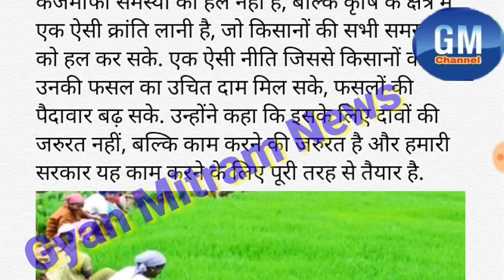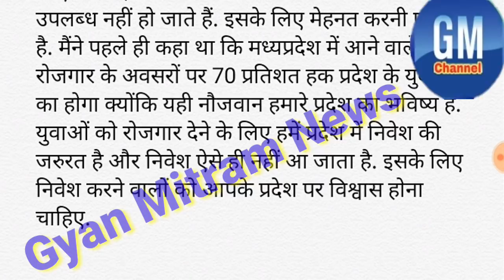मध्यप्रदेश किसान कर्ज माफी योजना में कमलनाथ सरकार की बड़ी घोषणा।25 लाख किसानो का कर्ज आज होगा माफ।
My name is kuldeep pandey and your watching Gyan Mitram News.